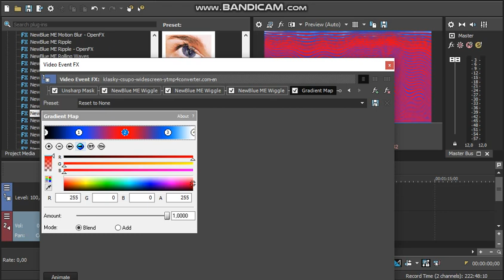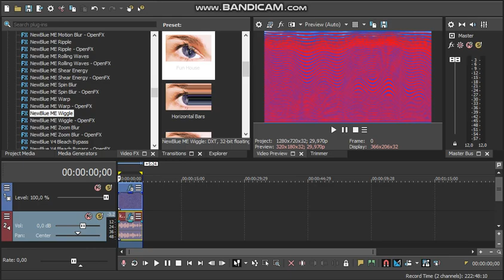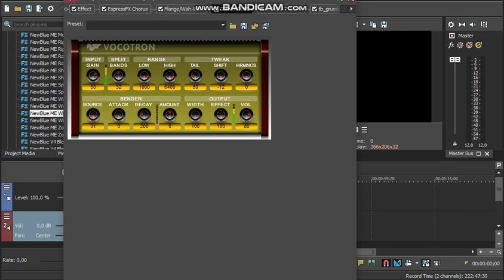How to Make 1.0 수크